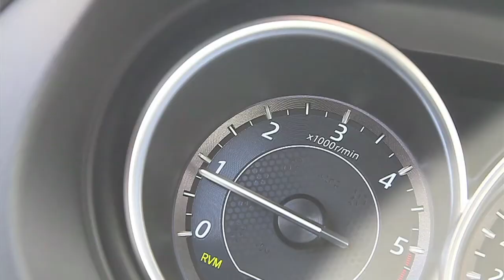Mazda 6 2.2 Skyactive-D Auto Exceed - GenteMotori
Mazda 6 2.2 Skyactive-D Auto Exceed test in pista di GenteMotori con commento tecnico di Giampaolo Tenchini